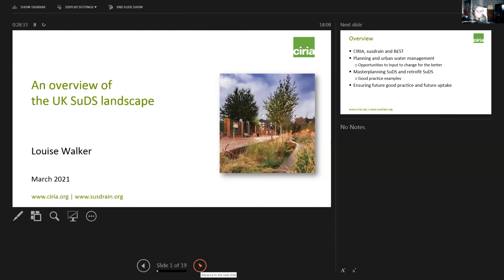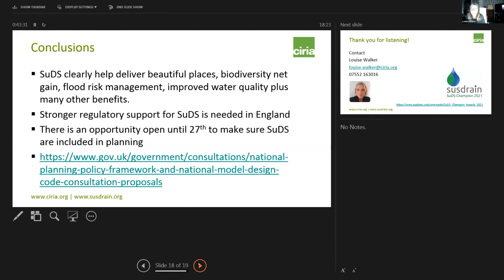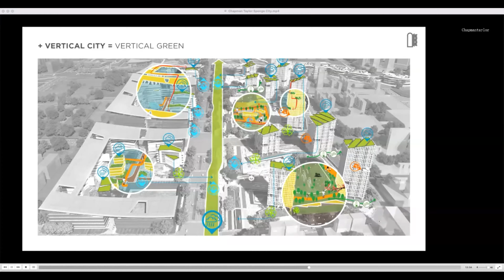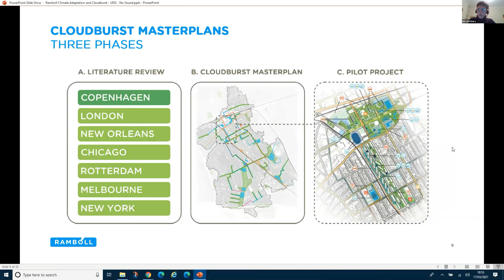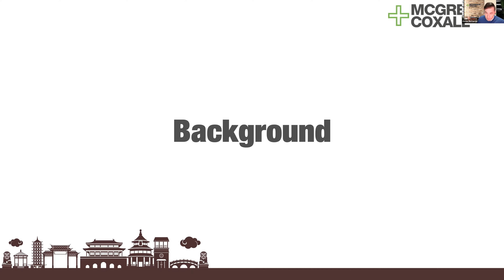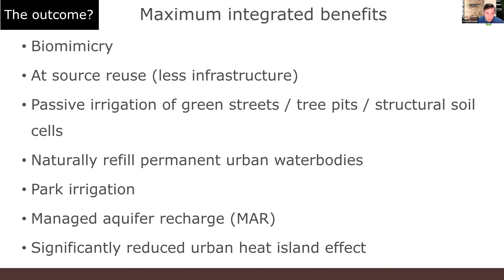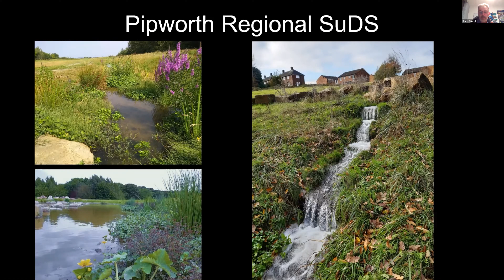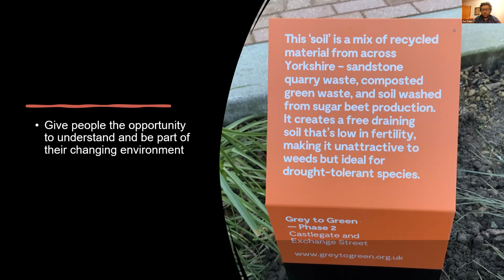Water + The City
A jointly hosted event with the Landscape Institute London Branch, we look at UK and international efforts to build cloudburst resiliency - how to manage the short, sharp downpours of rain which overpower our traditional urban drainage systems, inundate urban areas, and potentially cause severe damage flood to our shops and homes.

Introduction and Chair
Paul Reynolds  UDG Secretary; Tapestry, Director

Speakers
Louise Walker  CIRIA, Project Manager
AN OVER VIEW OF THE UK SUDS LANDSCAPE

Peter Mackey  Chapman Taylor (Shanghai Office), Director
SPONGE CITIES IN CHINA

Owen Richards  McGregor Coxall, Director
SPONGE CITIES IN CHINA / SUDS IN AUSTRALIA

Ian Lanchbury  Ramboll, Senior Managing Consultant
CLOUDBURST MASTERPLANNING COPENHAGEN + NEW YORK

Zac Tudor + Roger Newell  Sheffield City Council
LEADING WORK IN UK WATER MANAGEMENT